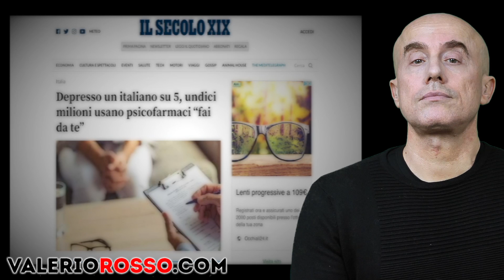Siamo davvero tutti Depressi?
Sono anni questi in cui tutti parlano di psichiatria e, soprattutto, di depressione.
La depressione sembra interessare molte figure professionali, e non solo gli psicologi o gli psichiatri, al punto che tutti dicono la loro improvvisando statistiche, pareri ed osservazioni cliniche spesso inesatte o addirittura proprio bizzarre.
Medici e Psichiatri non sono esenti da sparare dati o informazioni quantomeno dubbie.
Lo vediamo bene che nessuno ormai usa più la parola tristezza oppure malessere, usiamo tutti la parola depressione che ha giustiziato le mille altre varianti di tono dell’umore più o meno deflesso che caratterizzano l'animo umano.

Inoltre andate su Amazon a dare un’occhiata ai miei libri:

“Psicobiotica” - Un nuovo modo di intendere il rapporto tra la Mente ed il Corpo
….andate su

“Psichiatria Rock” - 50 pensieri off line dal mio blog
….andate su

Il Dr. Valerio Rosso, su questo canale YouTube, si dedica a produrre delle brevi lezioni di psichiatria rivolte ai pazienti, agli operatori della salute mentale, a famigliari di pazienti ed a chiunque sia interessato alla psichiatria ed alle neuroscienze.